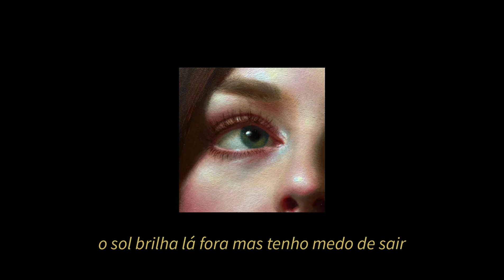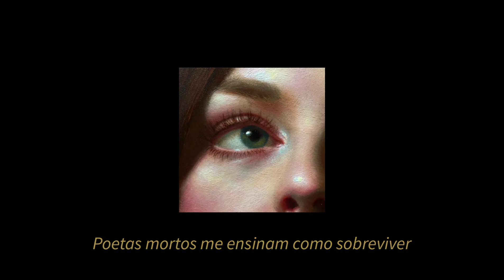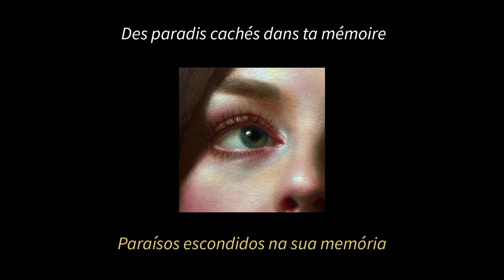manu gavassi – eu nunca fui tão sozinha assim (letra/legendado)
♡» – welcome ;¡🌱

⚠ este canal não tem nenhum lucro/monetização com este vídeo. ⚠

⚠ this channel has no profit / monetization with this video. ⚠